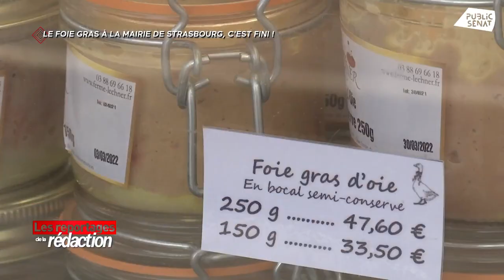Le foie gras à la mairie de Strasbourg, c'est fini !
À Strasbourg, la décision de la maire écologiste de bannir le foie gras des réceptions officielles passe mal...

Jean-Luc Hoffmann - Président de la Chambre des métiers d’Alsace
Jean-Luc Heimburger - président de la Chambre de commerce et d’industrie Alsace-Eurométropole
Gilbert Schmitt - Producteur de foie gras en Alsace
Olivier Klein - président de l’association des commerçants du Carré d’Or (Strasbourg)
Marc Hoffsess - Adjoint (écologiste) à la maire de Strasbourg en charge de la transformation écologique du territoire
Laetitia Pichot - Propriétaire du tabac “Le Khedive” à Decazeville

Un reportage de Quentin Calmet